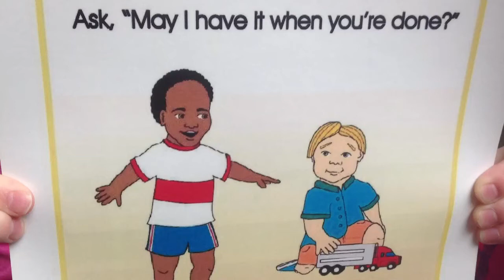Play Skills Tool Kit: Can I Have It When You're Done?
This is a video modeling example teaching young children how to ask for a toy.